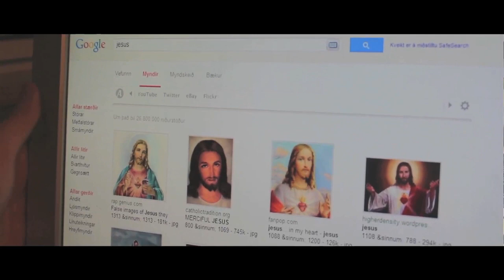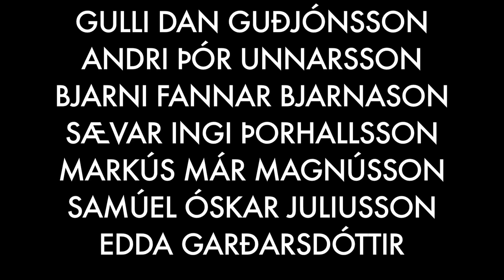HNÍSAN - 1.Þáttur 2014-2015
Fyrsti þáttur Hnísunar 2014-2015 sem sýnd var 27.Nóvember.

LEIKSTJÓRI
STEINN ALEXANDER EINARSSON

KLIPPING
THEODÓR MÁR GUÐMUNDSSON

HANDRIT
STEINN ALEXANDER EINARSSON

GULLI DAN GUÐJÓNSSON
ANDRI ÞÓR
BJARNI FANNAR BJARNASON
SÆVAR INGI ÞÓRHALLSON
MARKÚS MÁR MAGNÚSSON
EDDA GARÐARSDÓTTIR
SAMÚEL ÓSKAR JULIUSSON

AUKALEIKARAR
SNORRI GUNNARSSON
ÓLAFUR INGVI HANSSON
AZRA CRNAC
BIRKIR ÖRN SKÚLASON
BIRGITTA HALLGRÍMSDÓTTIR
TINNA BJÖRGVINSDÓTTIR
SIGURÐUR SMÁRI HANSSON
MAGNÞÓR BREKI RAGNARSSON

SÉRSTAKAR ÞAKKIR
VATNAVERÖLD
HEILSUGÆSLA SUÐURNESJA
RÁIN
VALGEIRS BAKARÍ
UNGÓ
EUROPCAR
REYKJANESHÖLLIN
RÉTTURINN
STAPINN
LÖGREGLAN
SINDRI JÓHANNSSON
SAMBÍÓ KEFLAVÍKUR
HERDÍS MATTHILDUR ÓLAFS.
ÁSTÞÓR SINDRI BALDURSSON
LOGI BERGÞÓR ARNARSON
GEIMSTEINN
ÍÞRÓTTAHÚS KEFLAVÍKUR
88 HÚSIÐ
BJÖRGUNARSVEITIN